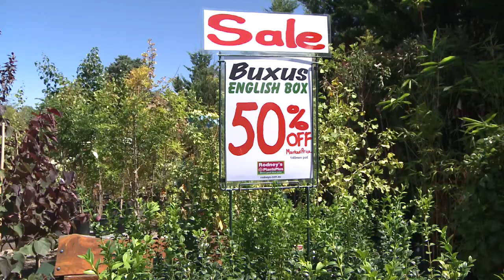rodneys Autumn Sale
Autumn is still
the best time to plant in Canberra..
The new Rodney's of Picturesque Pialligo
now under cover